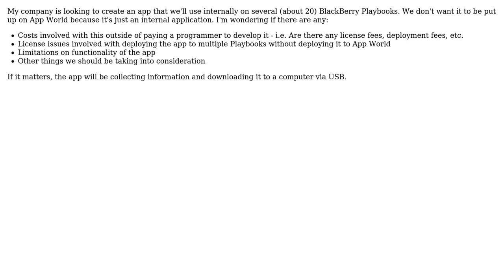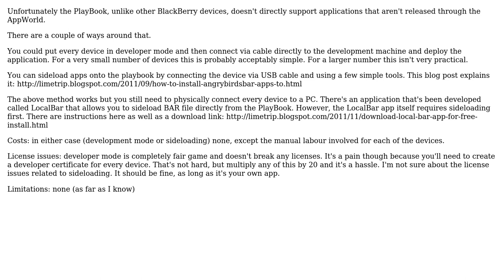Is it possible to create and distribute an app for the BlackBerry Playbook that doesn't go into...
Software Engineering: Is it possible to create and distribute an app for the BlackBerry Playbook that doesn't go into App World?

With thanks & praise to God, and with thanks to the many people who have made this project possible! | Content (except music & images) licensed under CC BY-SA | Music | Images & others | With thanks to user Richard Marskell - Drackir user Hibiscus and the Stack Exchange Network Trademarks are property of their respective owners. You are responsible for your own actions.